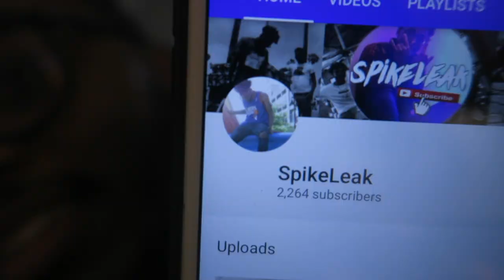Channel Update (Really Just a Sad Excuse for a Vlogmas Upload)